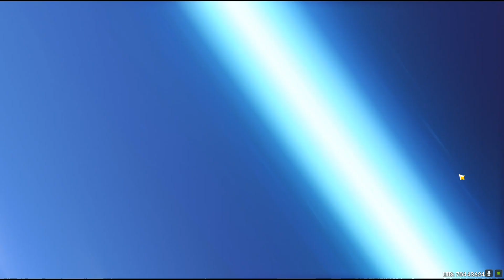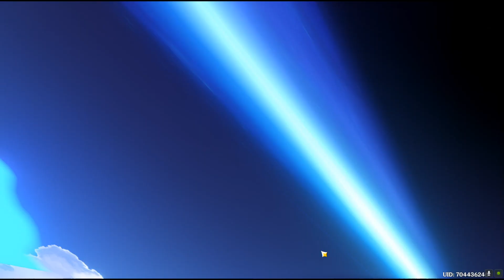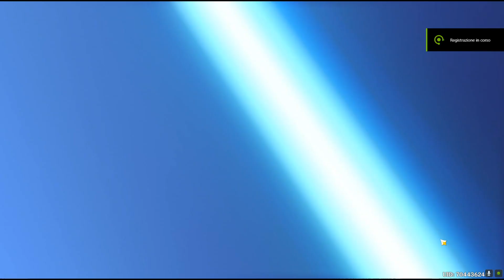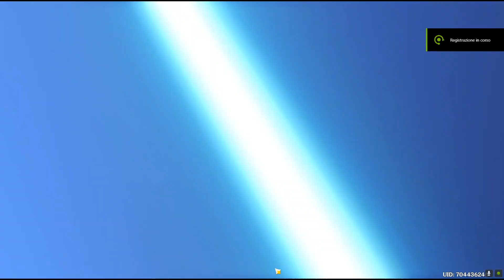Genshin Impact | Ice Wish